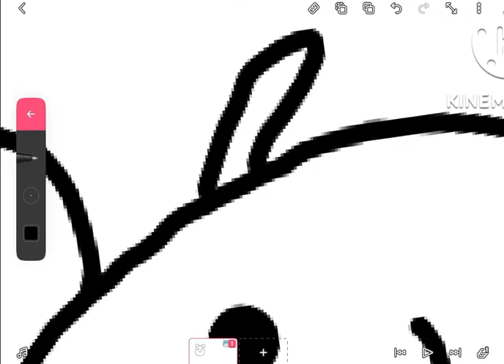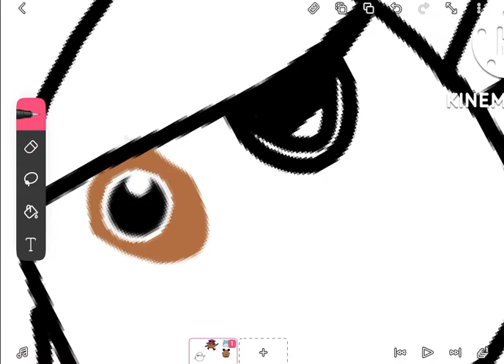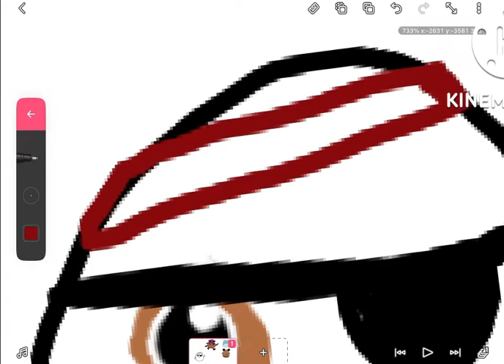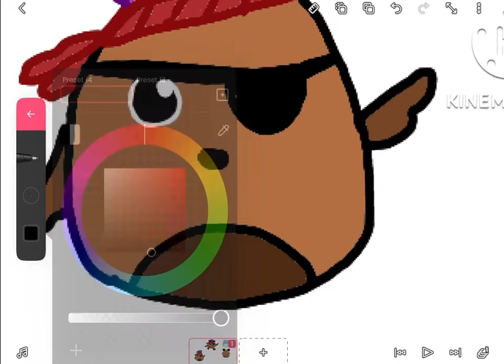Designing Squishmallows (FRYPIE Squishmallow)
I’m back 2 vids in one day